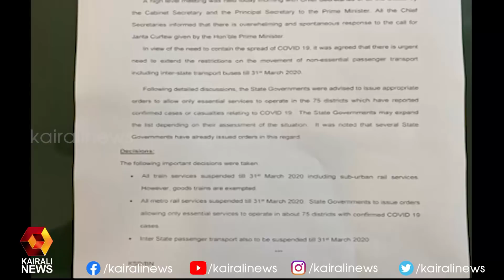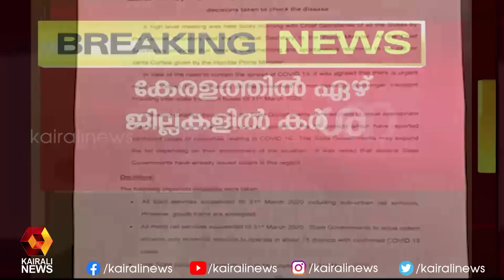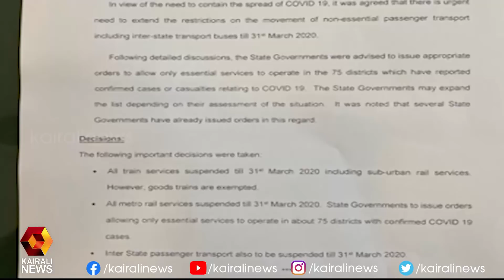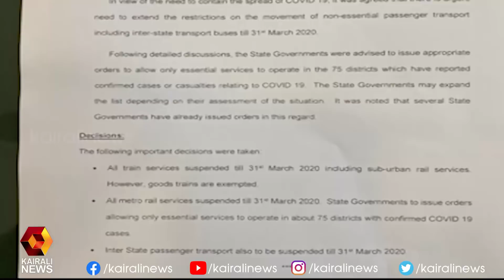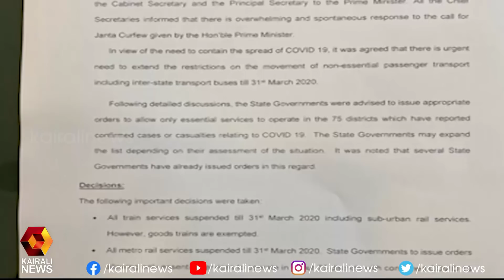ജനത കര്‍ഫ്യു: പൂർണ്ണമായി സഹരിച്ച് കേരളം | Kairali TV